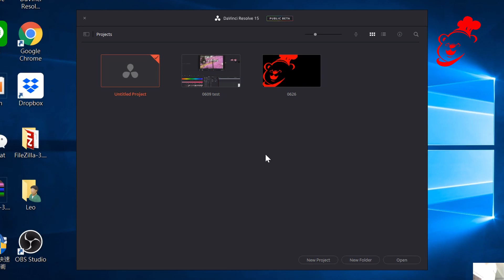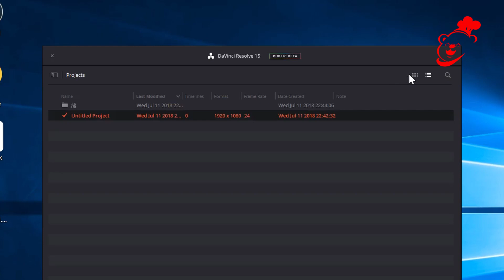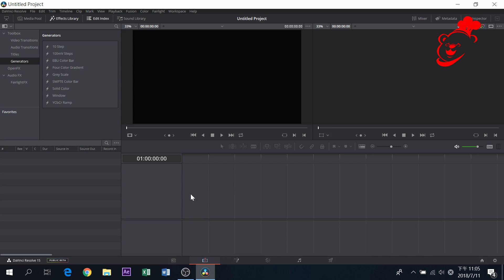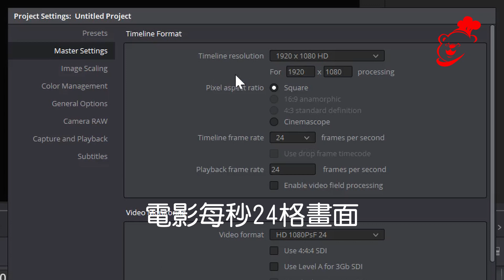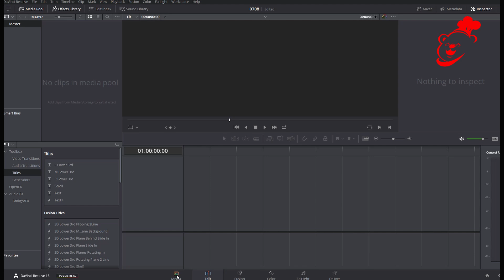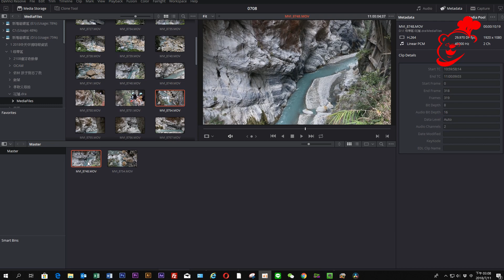達芬奇教學4- 時間軸設定 (字幕)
熊爸攝影教室- 下載安裝完之後第一個設定，或許應該說每一次創建一個專案的第一個設定應該就是時間軸，因為達芬奇雖然可以接受同時剪接不同格式的檔案，但是時間軸上的格式當你導入第一個畫面之後就不能再更改，所以我才會在教學中第一個教你要怎麼設定這一個項目。